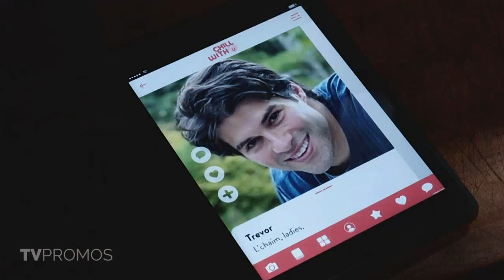Ghosts 1x12 Promo "Jay’s Sister" (HD) Rose McIver comedy series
Ghosts 1x12 "Jay’s Sister" Season 1 Episode 12 Promo - When Jay’s sister, Bela (Punam Patel), comes to visit Sam and Jay after being dumped by her boyfriend, they’re shocked to discover that she’s communicating with someone they know on a dating app, on the CBS Original series GHOSTS, Thursday, January 13th on CBS, and available to stream live and on demand on Paramount+.

Ghosts 1x12 Promo/Preview "Jay’s Sister"
Ghosts Season 1 Episode 12 Promo
Ghosts 1x12 Promo "Jay’s Sister" (HD)

» Watch Ghosts Thursdays at 9:00pm/8c on CBS
» Starring: Rose McIver, Utkarsh Ambudkar